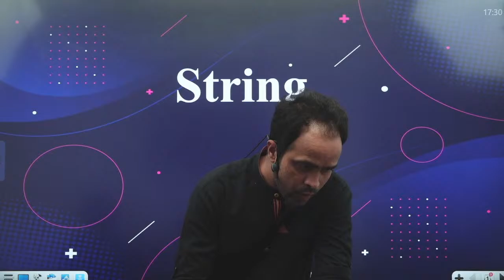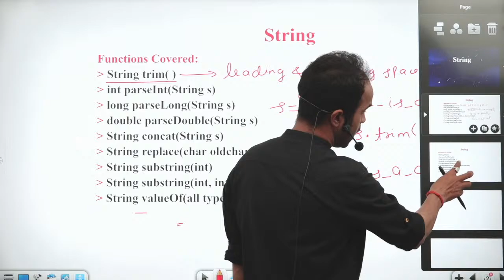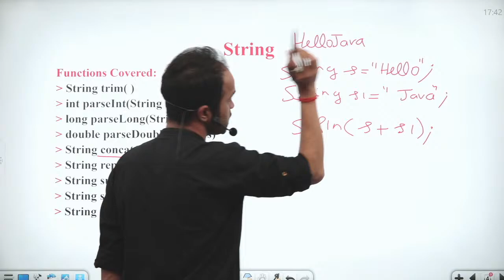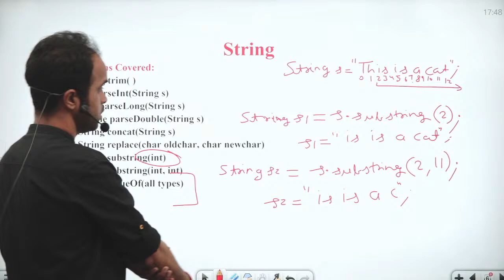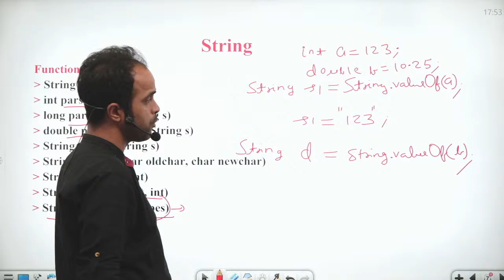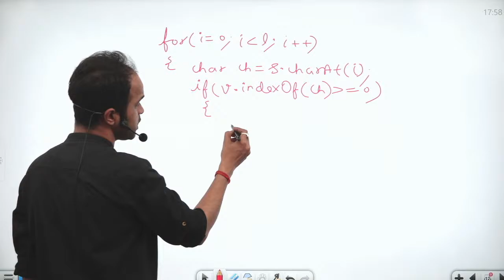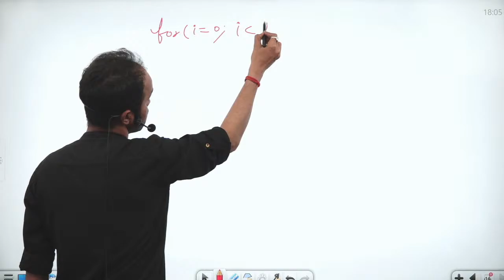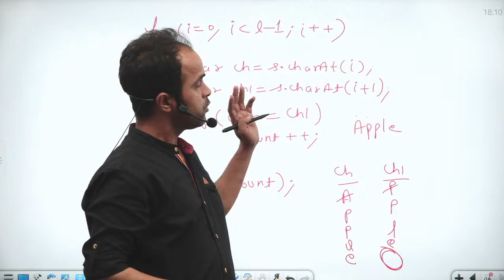🔴 String in Java (Library Functions) Computer Live Class for CBSE, ICSE with Mohit Sir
In Today's Topic we will cover the following Functions:

- Equals
- EqualsIgnoreCase
- CompareTo
- CompareToIgnoreCase

In Java, string is basically an object that represents sequence of char values. An array of characters works same as Java string. For example: char[] ch={'j','a','v','a','t','p','o','i','n','t'};

What is String in Java?
Generally, a String is a sequence of characters. But in Java, the string is an object that represents a sequence of characters. The java. lang. The string class is used to create a string object.

How to create a string object?
There are two ways to create a String object:

By string literal
By new keyword

JavaScript is an important topic for the aspirants who are preparing for the following exams:

Time Table of Classes:

Monday -9:30 AM: Physics, 11:00 AM: English, 12:30 PM: English, 2:00 PM: English
3:30 PM: Maths, 4:30 PM: Maths, 5:00 PM: Computer

Tuesday -9:30 AM: Maths, 11:00 AM: English, 12:30 PM: English, 2:00 PM: English
4:00 PM: Physics, 5:00 PM: Physics

Wednesday- 9:30 AM: Physics, 11:00 AM: English, 12:30 PM: English, 2:00 PM: English
3:30 PM: Maths, 4:30 PM: Maths, 5:30 PM: Computer

Thursday -9:30 AM: Maths, 11:00 AM: English, 12:30 PM: English, 2:00 PM: English
4:00 PM: Physics, 5:00 PM: Physics

Friday- 9:30 AM: Physics, 11:00 AM: English, 12:30 PM: English, 2:00 PM: English
3:30 PM: Maths, 4:30 PM: Maths, 5:30 PM: Computer

Saturday -9:30 AM: Maths, 11:00 AM: English, 12:30 PM: English, 2:00 PM: English
4:00 PM: Physics, 5:00 PM: Physic

😀English Book for Banking Exams 2021/2022 - SBI/IBPS/IDBI Bank/Nabard/Clerk/PO:

Introduction to Array Part-1 in Computer Live Class for CBSE, ICSE with Best Tips & Tricks by Mohit Sir